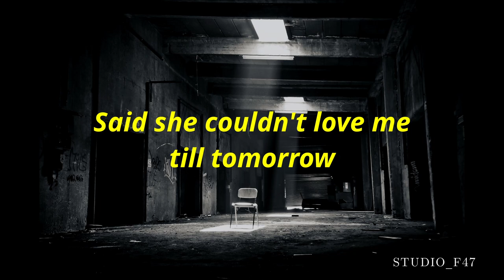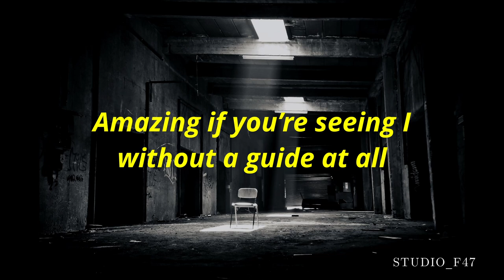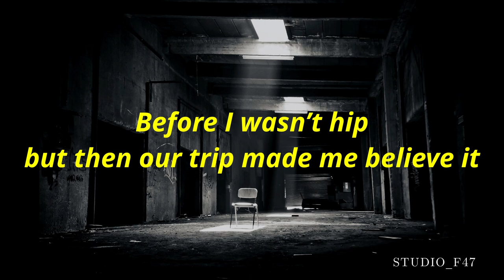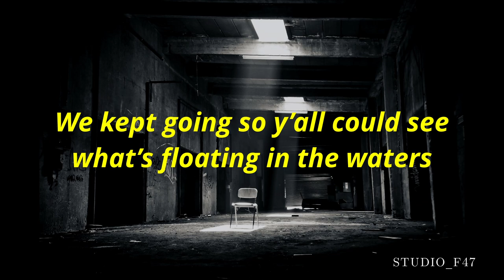CunninLynguists - Guide You Through Shadows (Lyrics)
Expanding on Strange Journey Volume Three’s “outer space” motif, Guide You Through Shadows is a series of personal meditations on the transformative power of otherworldly experience.

The concept of the “Mother Goddess”–a nurturing feminine personification of The Divine–has historically transcended culture, tradition, and time. In Autobiography of a Yogi, Paramahansa Yogananda writes:

“Saints of all religions have attained God-realization through the simple concept of the Cosmic Beloved. […] The Divine Mother is that aspect of God which is active in creation.”

Deacon The Villain, Substantial, RA Scion, and Kno (whose 2010 solo record Death Is Silent explored similar themes of self transcendence through its extensive sampling of theosophist lectures) each contribute to this record in their own way–describing, through word and sound, the heartache and joy to be discovered in seeking universal communion.